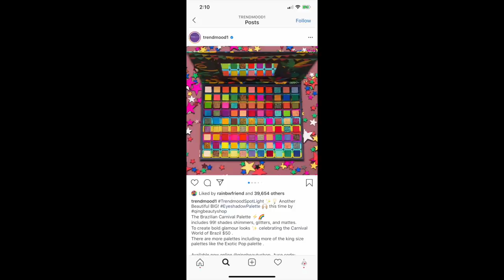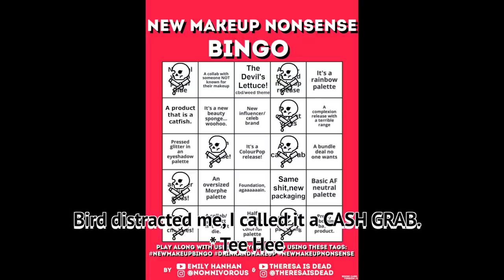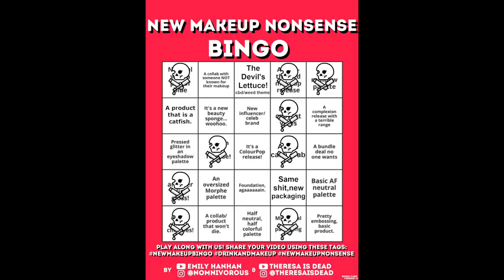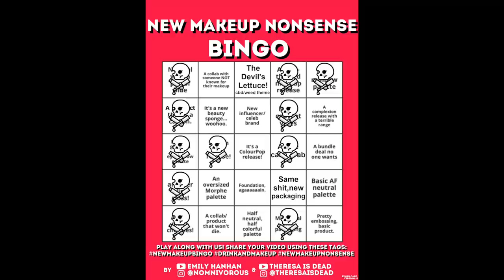NEW MAKEUP NONSENSE BINGO (EPISODE 12: THE SECRET OF THE OOZE)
Oh, hi, pumpkins! In today's video, we play NEW MAKEUP NONSENSE BINGO (EPISODE 12: THE SECRET OF THE OOZE)! This video is in collaboration with the beautiful Emily Hanhan. Grab a drink... or 5, and let's talk about new makeup releases. Sorry about everything!

☆ WANNA PLAY!? ☆

☠︎ PRODUCTS WORN ☠︎
♦︎ Maya Chia The Highlight of the Day - Illuminating Serum
♦︎ Tatcha The Liquid Silk Canvas
♦︎ MAKE UP FOR EVER - Ultra HD Invisible Cover Cream Foundation (R230)
♦︎ PAT MCGRATH LABS PAT MCGRATH LABS Skin Fetish: Sublime Perfection Concealer (L2)
♦︎ CHANTECAILLE Éclat Doux
♦︎ e.l.f. x JKissa To The Rescue Eyeshadow Palette
♦︎ Glossier - Colorslide (Hardcore Velvet)
♦︎ Gucci L'Obscur Mascara
♦︎ Edward Bess Ultra Luminous Bronzer (Daydream)
♦︎ LUNAR BEAUTY Moon Prism Blush Palette
♦︎ BENEFIT COSMETICS Precisely, My Brow Pencil Ultra Fine Shape & Define (2.5)
♦︎ Tom Ford Lip Color Matte Lipstick (First Time)
♦︎ Wayne Goss The High Shine Gloss (Cherry Blossom)